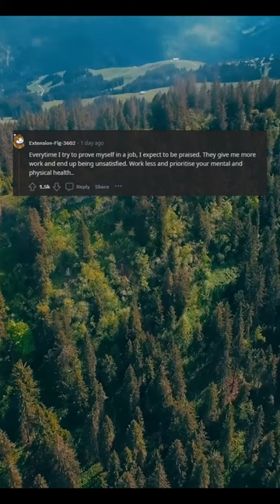Programmers are never appreciated